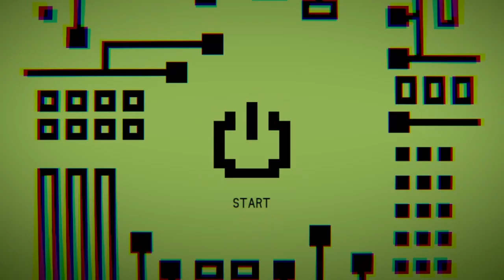Lawn Mower - Trailer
Trailer puzzle-game for mobile device!